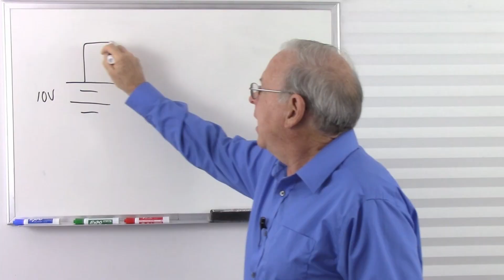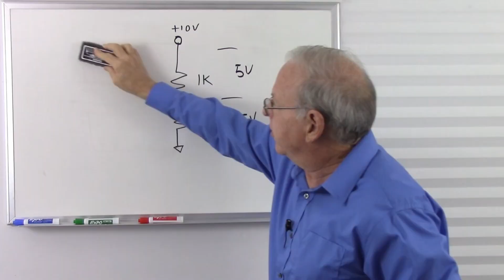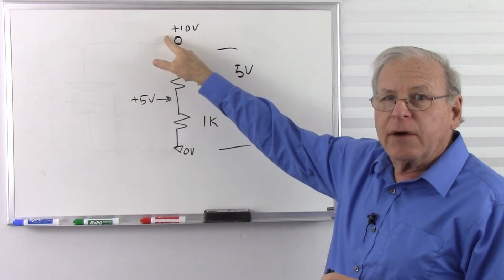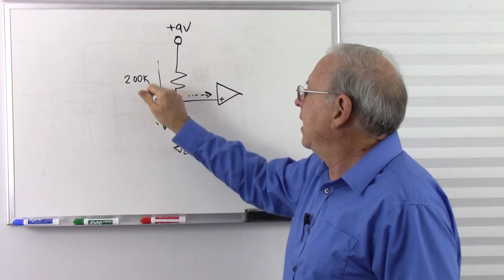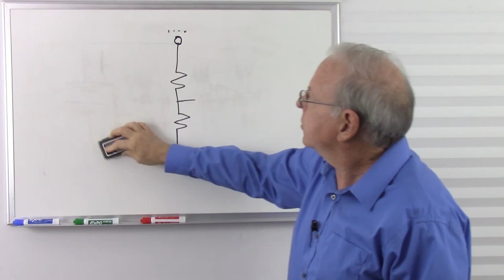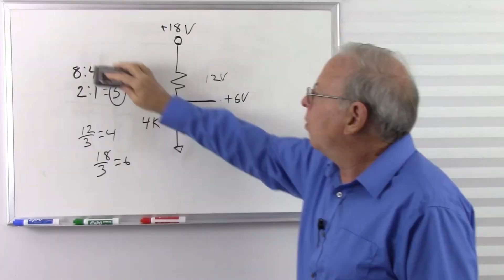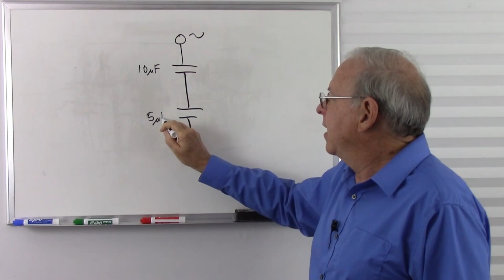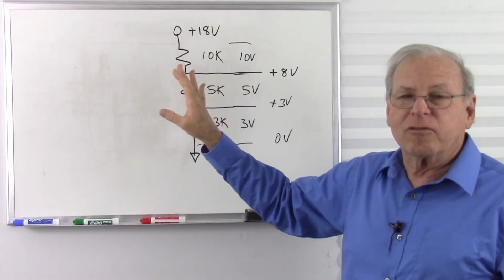Voltage Dividers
A voltage divider is a series circuit where the total voltage is shared proportionally by multiple components.